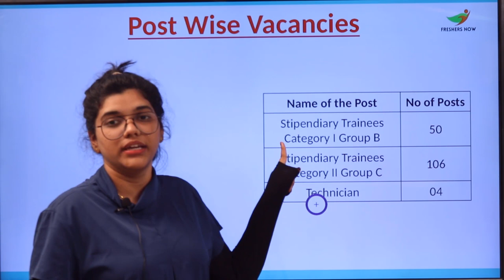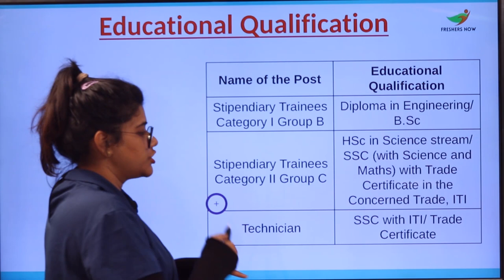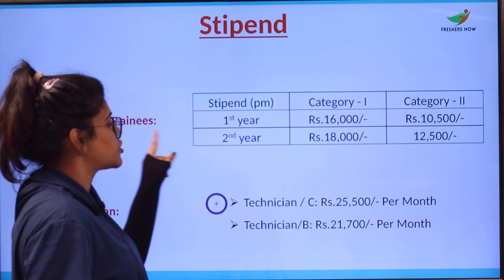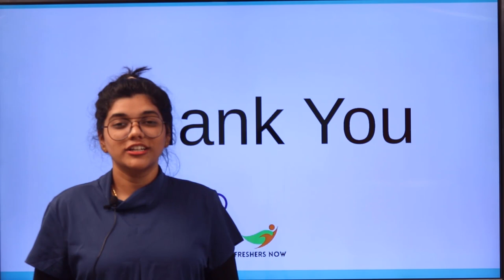BARC Recruitment 2021 | 160 Vacancies | Eligibility, Salary & Selection Process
This video suits for the following terms
BARC Recruitment 2021,
BARC Notification 2021,
BARC Stipendiary Trainee Recruitment 2021,
BARC Stipendiary Trainee notification 2021,